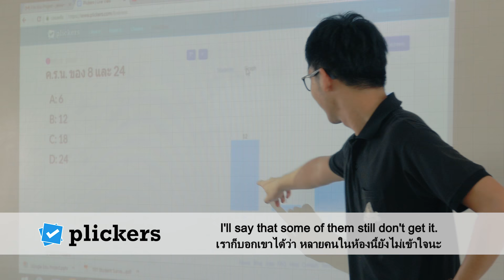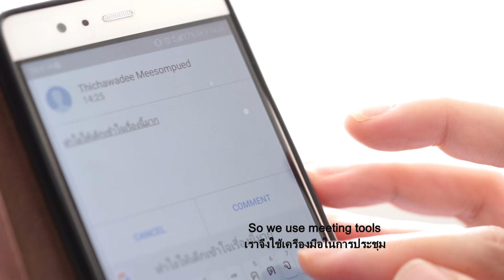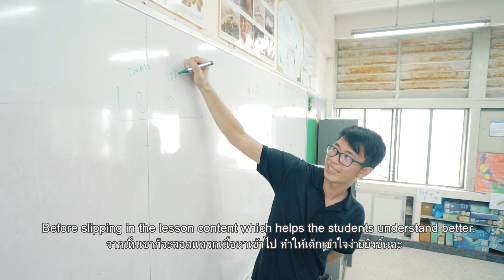เทคโนโลยี... เพิ่มประสบการณ์การเรียนรู้ คู่ประสิทธิภาพการสอน | ทีช ฟอร์ ไทยแลนด์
นอกเหนือจากความรับผิดชอบที่หนักหน่วงแล้ว อาชีพครูยังมีภาระการจัดการงานเอกสารที่ใช้เวลามาก แล้วผู้นำการเปลี่ยนแปลง ทีช ฟอร์ ไทยแลนด์ ที่เข้าไปปฏิบัติการสอนในโรงเรียนต่างๆ มีวิธีบริหารจัดการอย่างไรเพื่อการใช้เวลาอย่างมีประสิทธิภาพ พร้อมทุ่มเทเวลาใส่ใจเด็กๆ ได้มากขึ้น

จักริน บูรณะนิตย์ หรือครูอู๋ จากโครงการผู้นำการเปลี่ยนแปลง ทีช ฟอร์ ไทยแลนด์ รุ่นที่ 2 นำเทคโนโลยีต่างๆ อาทิ Google Drive, Zipgrade, Plickers ฯลฯ มาช่วยเพิ่มพูนประสบการณ์เรียนรู้ให้แก่นักเรียน และเสริมสร้างประสิทธิภาพด้านงานเอกสาร เพื่อให้มีเวลาเอาใส่ใจเด็กๆ ได้มากขึ้น ทั้งยังก่อให้เกิดชุมชนแห่งการแบ่งปันความรู้ในหมู่เพื่อนร่วมงาน และช่วยลดการทำงานที่ซ้ำซ้อน

ทีช ฟอร์ ไทยแลนด์ ขอขอบคุณ Google ที่เล็งเห็นความสำคัญของการใช้เทคโนโลยีทั้งในและนอกห้องเรียน เพื่อเปิดโลกแห่งการเรียนรู้และการทำงานที่มีประสิทธิภาพ

One of the biggest problems Thai teachers face is the burden of their workload. In addition to classroom-related tasks such as lesson-planning and  student evaluation, they are often also faced with other administrative responsibilities.

However, For cohort 2 fellow Jakkarin Burananit, from Wat Koh Suwannaram School, technology is the solution to decreasing administrative paperwork, speeding up the student evaluation process, and efficiently plan lessons; technology, in turn, transforms his classroom into an innovative and inclusive space.

Technology is also used to create a professional learning community (PLC). Jakkarin and fellow Teach For Thailand teachers at other schools use Google Drive to share their lesson and activity plans, classroom management techniques, and other useful resources. This means valuable time is saved, as teachers can take tested, successful lessons and adapt them to their own classrooms.